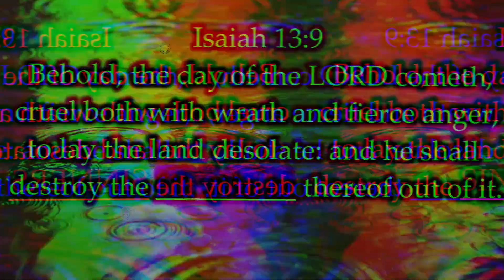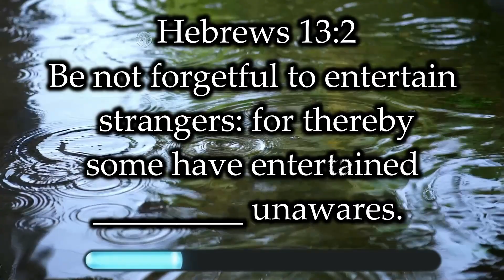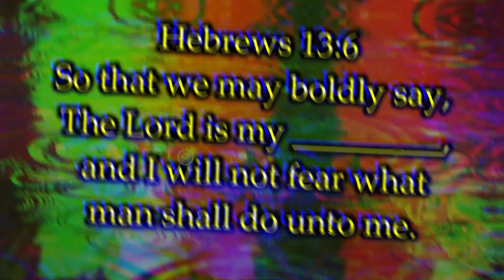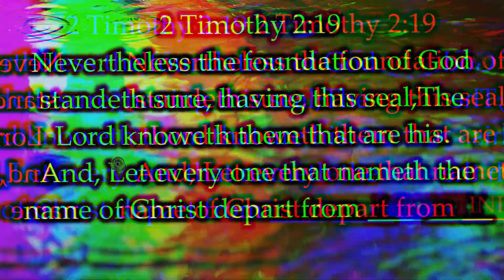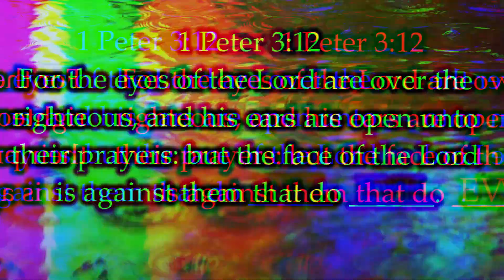King James Bible Quiz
We Hope You Enjoy This Bible Quiz !!
We will Have much more new videos coming soon !!